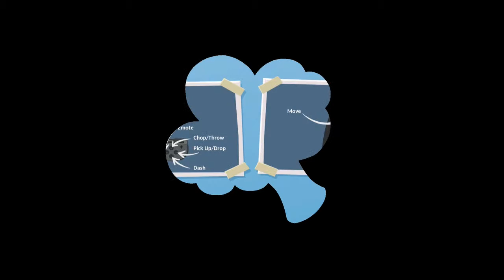OVERCOOKED 2 - 2 Many Chefs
Too many cooks spoil the broth as me and Mitch get into some Overcooked 2 for Switch.